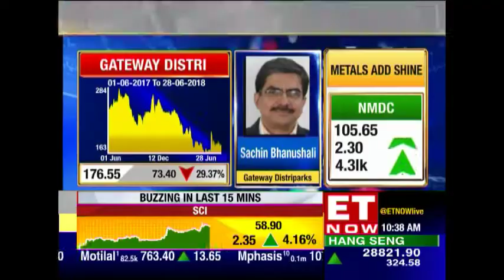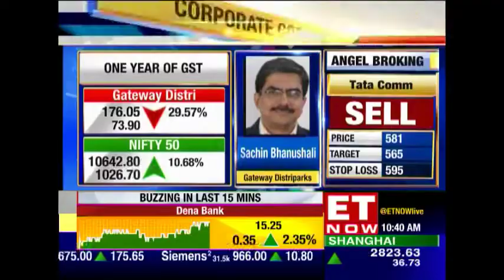Sachin Bhanushali Of Gateway Rail Freight Speaks On Blackstone Stake